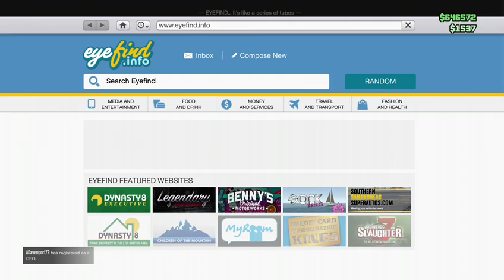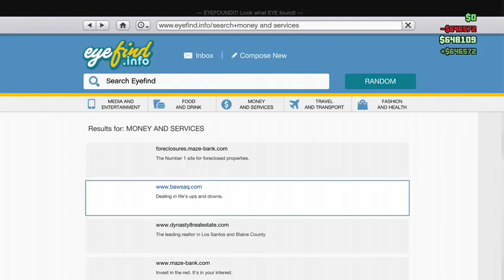GTA V 48 HOUR STREAM (Part 68)